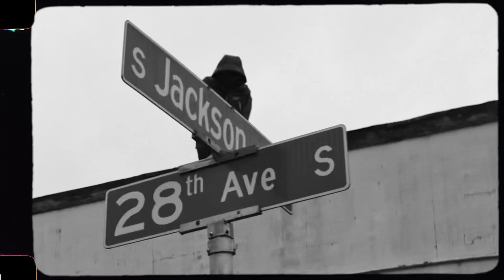SON OF YURI Mini-Documentary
It’s a lot of deep layers and complexities that lie beyond the surface of who I am and what I stand for. My purpose and journey has always been bigger than just me. I’m cut from the cloth of standing behind your word, on maintaining your integrity and creed by any and all means. Family, loyalty and respect are the most important things in life to me. This is my story.

This mini-doc is directed by my bro @jonjonaye and is a commemoration dedicated to my recent fallen brothers and father figures; as well as my pops, Yuri. He was my best friend and after he passed away I went down a very dark path. But I am still here today to show and tell you that the roots of a tree are found in the dirt; in the dark, and the strongest part of a tree is it’s roots. I was bred and molded by some of the coldest cats in the world, they spirit is forever within me now and I won’t let up until the whole world feel OUR energy!

Directed by Jon Jon Augustavo